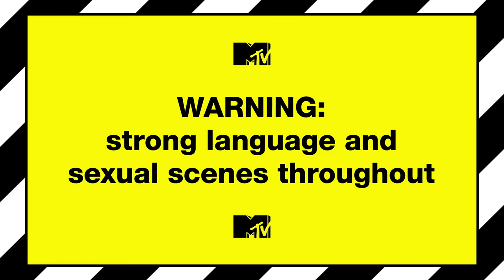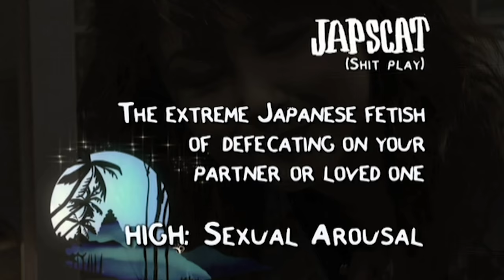"Go On Squeeze It Out Love" | Japanese Japscat | Sanchez Get High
Pritchard convinced Dainton to come into a warehouse where he would face the sexual high known as "Japscat" which involves a woman defecating on him.